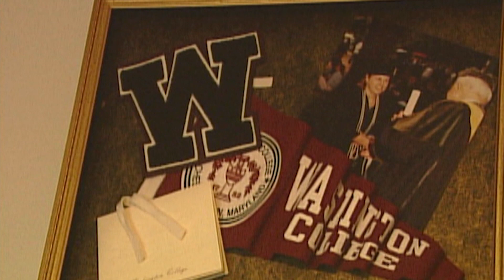We Talk With the 2021 Winner of the Prestigious Sophie Kerr Prize, Justin Nash of Smyrna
Justin Nash of Smyrna is the winner of the Sophie Kerr Prize. It's more than $65,000 given to a Washington College graduate. We meet Justin and hear more about his writing and his future.